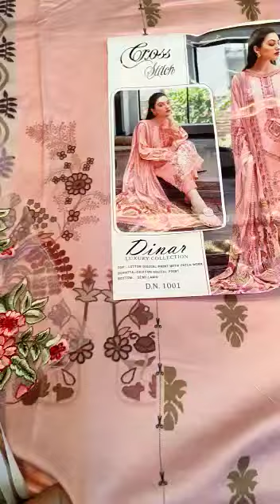al_amanah_collection like subscribe youtubeshorts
TOP- COTTON DIGITAL WITH PATCH WORK

BOTTEM- SEMI LAWN

DUPATTA - CHIFFON DIGITAL PRINT

*DESIGNS 02 *

*SINGLE  749*

Ready stock🔴

*_Splendid Quality With Digitally Printed Fabric_*

*_Quilted Fabric Used For best quality results_*

Instagram I'd: @al_amanah_collection